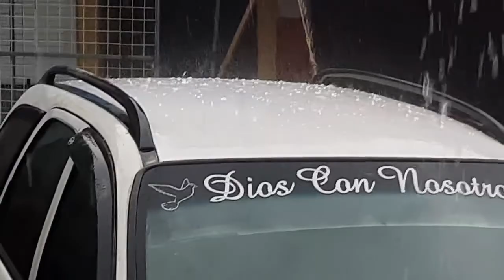fuerte lluvia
fecha
29/julio/2022